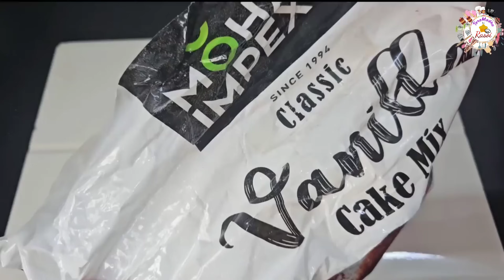बिना Chocolate,fire paper के अपनी pajama Potluck party के लिए बनाया एकदम जबरदस्त cake जरूर try करना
ad
Paid Purchase links
You can buy different baking raw material like premix,  crushes, cake toppers, beater,  cake box,  edible toppers, fondants  light box, flowers, turntable, moulds, spacers or any bakery decorative material from flavoursome sho#newcakedesigns p in
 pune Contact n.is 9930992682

Personal blender with Jar 400 watts

Agaro Royal Honey Comb Kadhai
Agaro Honey Comb Frying Pan
Agaro Elite Anodised Kadhai

Agaro Utensil
Agaro steel frying Pan
Agaro Tadka Pan
Agaro Hard anodised Tawa 24"

premix link mohan impex

U can also visit my second youtube channel "Taramadhu Diaries" for my day to day baking routine, how I shoot my videos, my home baking business my family and my life

online purchase link of premix and all  products
Cocoa Powder 500gm

Vanilla Cake Mix

Mohan Impex Products

Mohan Impex Eggless Chocolate Cake Mix (1kg)

Mohan Impex Eggless Vanilla Cake Mix (1kg)

Mohan Impex Eggless Red Velvet Cake Mix (1kg)

Mohan Impex Egg Free Chocolate Brownie Mix

Mohan Impex Cocoa Powder

Mohan Impex Cake Gel

Mohan Impex Tooti Frooti

Aah Yum Products

Aah Yum Dark Compound

Aah Yum Milk Compound

Aah Yum Baking Powder